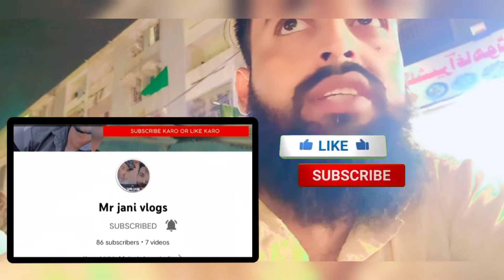Breakfast with Umair and Irfan Bhai vlock